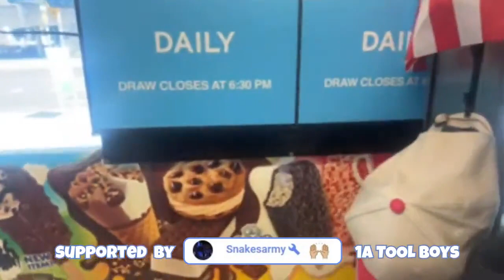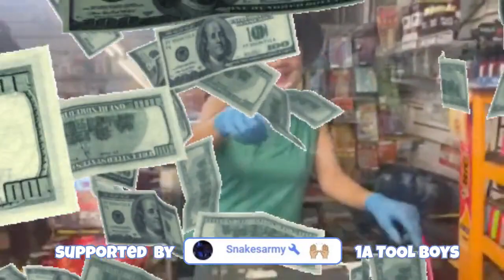Tinted SIMPLE 08/19/23